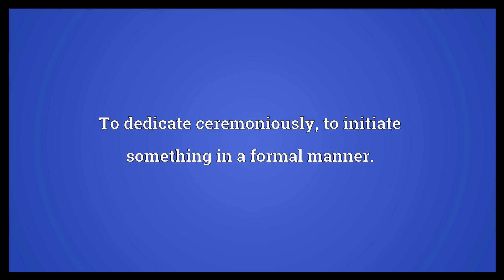Inaugurate Meaning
Video shows what inaugurate means. To induct into office with a formal ceremony.. To dedicate ceremoniously; to initiate something in a formal manner..  Inaugurate Meaning. How to pronounce, definition audio dictionary. How to say inaugurate. Powered by MaryTTS, Wiktionary